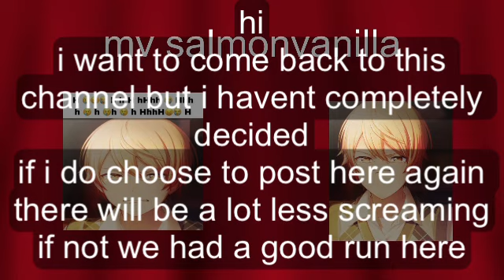when the showtime is sus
mr showtime by hitoshizuku x yama

i havent decided if i want to return to posting videos here regularly, but i’ll take some more time to think about it